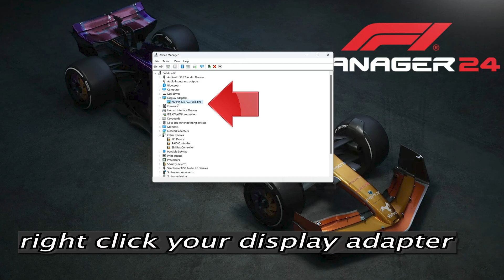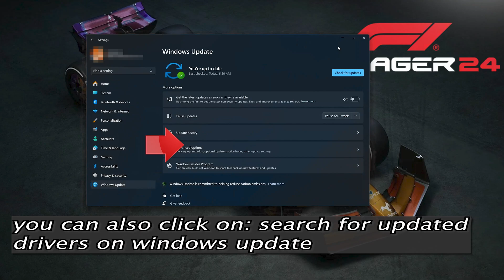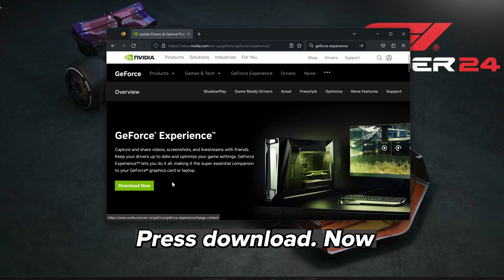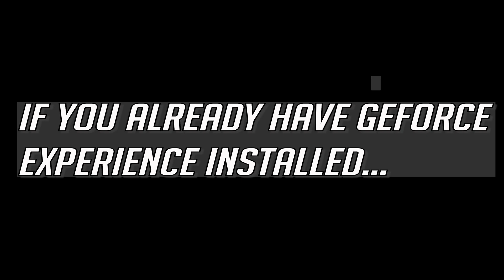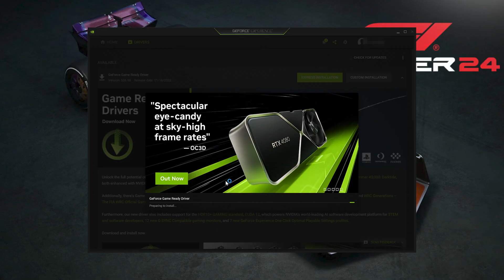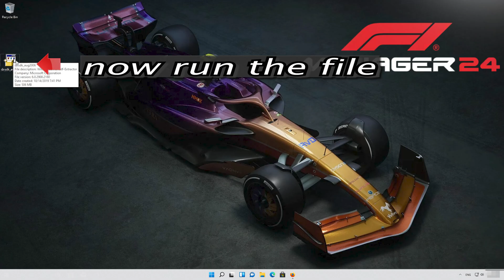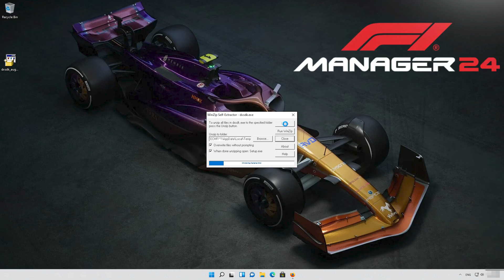F1 Manager 2026 Error An Unreal Process Has Crashed UE-F1Manager24 FIX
Many players have reported issues on  F1 Manager 2026 like crashing, won’t start, black screen, and more. Among these, the An Unreal Process Has Crashed error is a common error. With this error popping up, many players cannot even launch the game . If you are one of those troubled users, this video should help you out. Here, are all the possible solutions to resolved the error An Unreal Process Has Crashed error UE-F1Manager24 error in F1 Manager 2026 .

 》 CHAPTERS 《

00:00 Intro
00:22 Solution 1
01:34 Solution 2
04:56 Solution 3
06:44 Outro